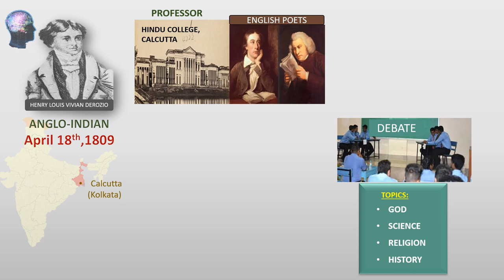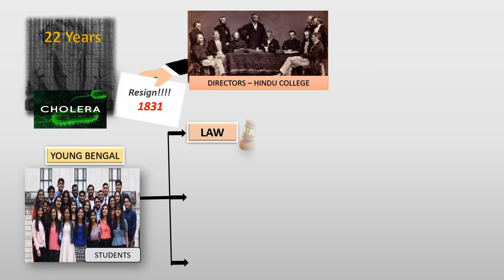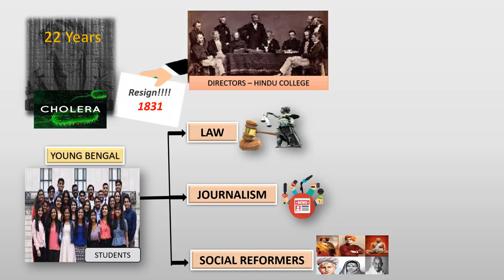Derozio-Young Bengal Movement